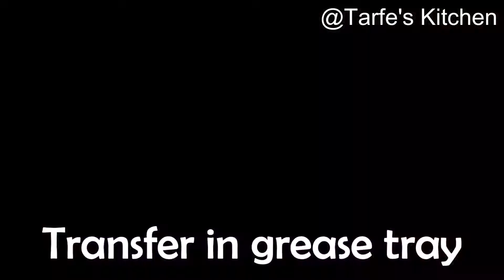nariyal pag | janmashtami special recipes | dry fruits dessert | krishna janmashtami pak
Tarfe's Kitchen is an Indian food channel / Indian Cooking Channel which showcases the best Indian recipes hosted by Tarfe family . tarfeskitchen is a Vegetarian and non-veg food channel on YouTube. Mainly focus on simple recipes with modern touch and can be cooked with the ingredients which are easily available at home. This channel will give you access to wonderful authentic food with enhance recipes,Kitchen Tips & Tricks.